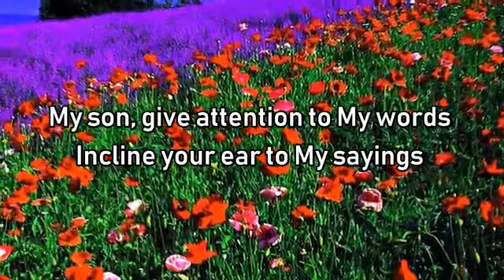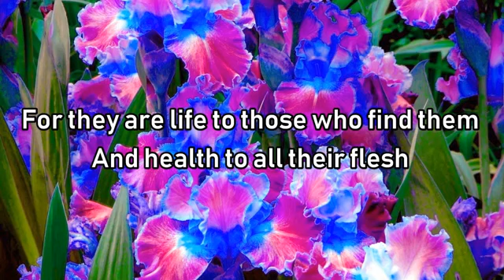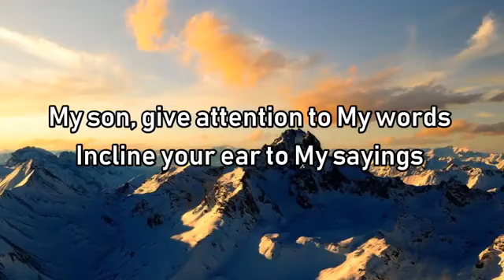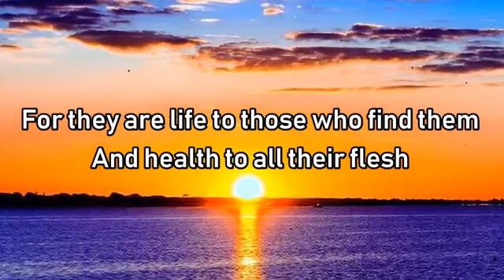ATTEND TO MY WORDS (With Lyrics) : Don Moen